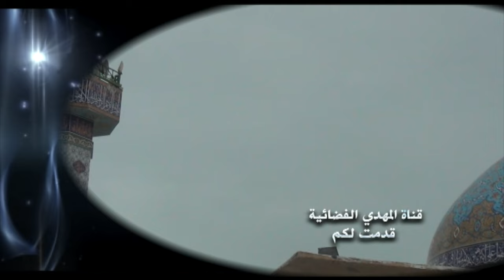خطبة الجمعة - غضب الله (عزّ وجل) غضب فاطمة (عليها السلام)- الجزء الثاني - 16 جمادى الأولى 1445 هـ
السيد احمد الحسيني الشيرازي
16 جمادى الأولى 1445 هـ الموافق 1/12/2023 مـ